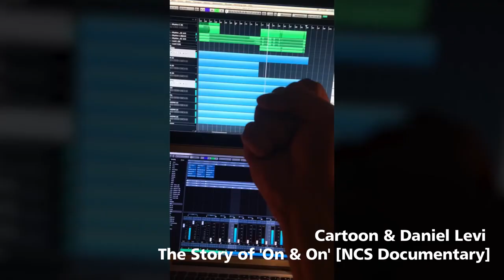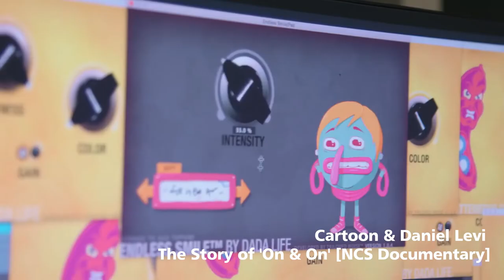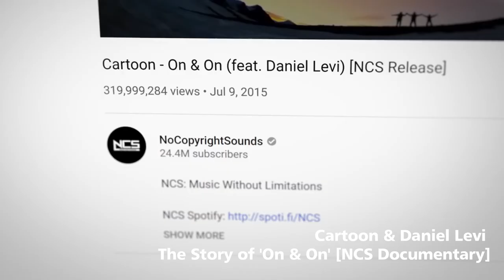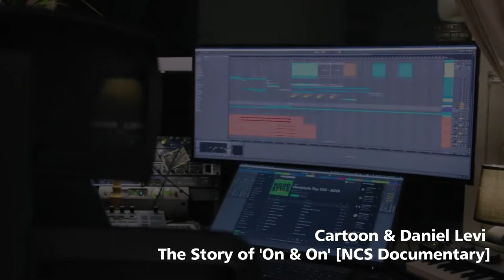1 Hour of Backsound Gaming Music #5 - Backsound Terbaik - Cartoon & Daniel Levi - NoCopyrightSounds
In this video I share the songs of:
Cartoon, Daniel Levi, HAVSUN x WAYOUT, nuumi

TRACKLIST:
Link Youtube : No Copyright Sounds

This is the story of one of the most successful NCS releases of the last decade. Used by millions heard by billions, 'On & On' has defined and inspired a generation.

Content Editor – Susan Luitsalu
Camera Crew – Joosep Kask, Meelis Mikker
Sound Operator - Jevgeni Berezovski
Make-up Artist - Alice Raidmets
Gaffer – Toni Läänsalu
Editor – Kaarel Kokemägi
Graphics – Lauri Tibbo
Sound Mastering – Danek Kaunissaare, Veiko Anvelt
Produced by ProLab

Daniel Levi - “On & On” (Acoustic Live) copyright sounds best songs,
no copyright sounds alan walker,
no copyright sounds gaming music,
no copyright sounds fade,
no copyright sounds spectre,
no copyright sounds fire,
no copyright sounds gaming,
no copyright sounds green,
no copyright sounds grateful,
no copyright sounds gym,
no copyright sounds gaming music download,
no copyright sounds hip hop,
no copyright sounds halloween,
no copyright sounds happy,
no copyright sounds heroes tonight,
no copyright sounds hip hop instrumental,
no copyright sounds intro music,
no copyright sounds infinity,
no copyright sounds inspirational,
ncs cartoon, cartoon,